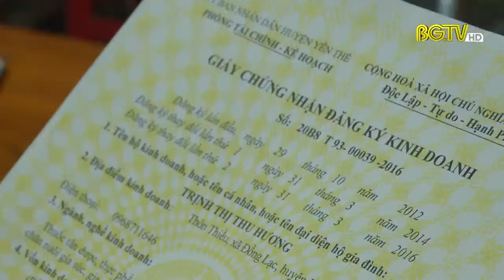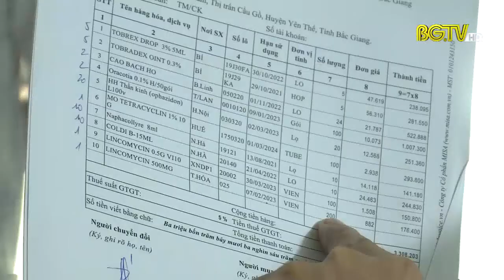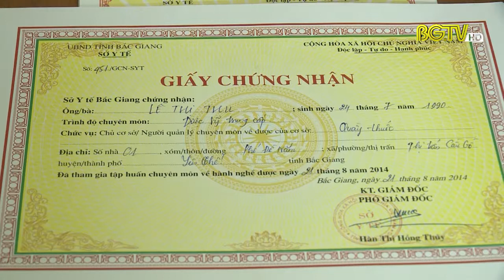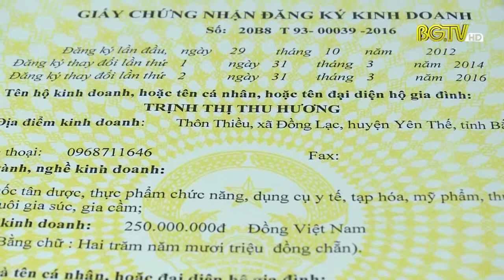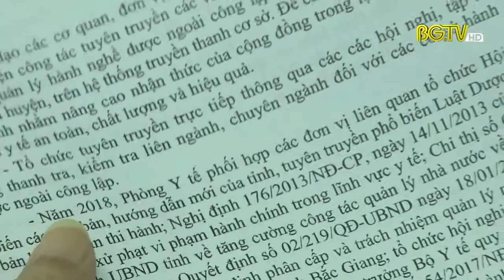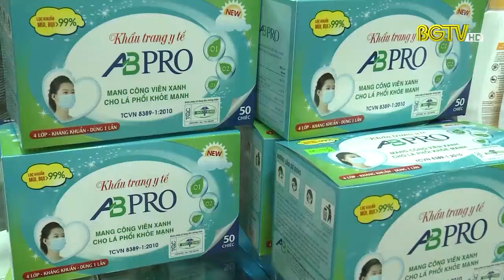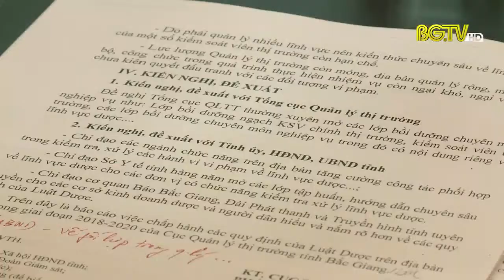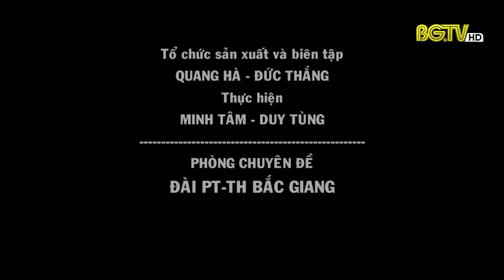Siết chặt quản lý kinh doanh dược